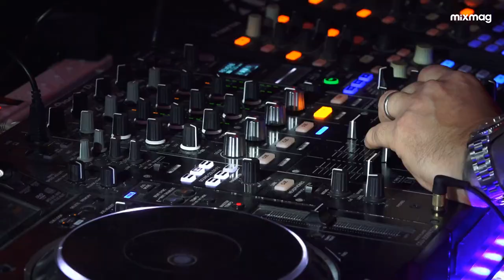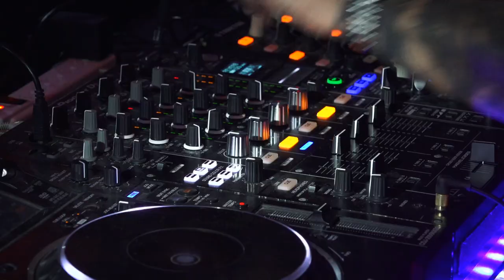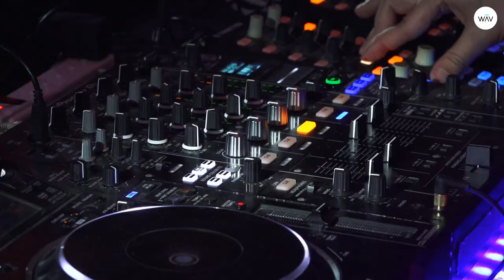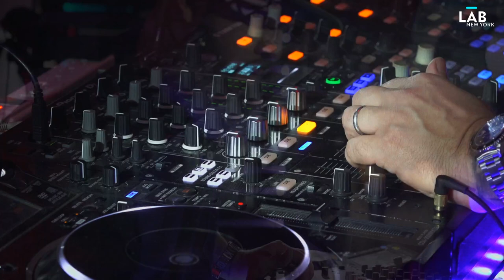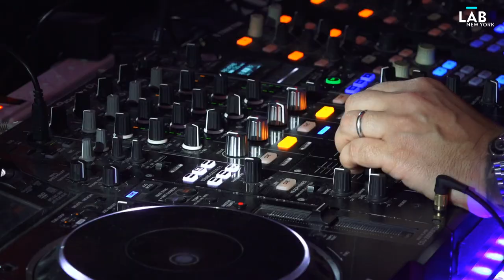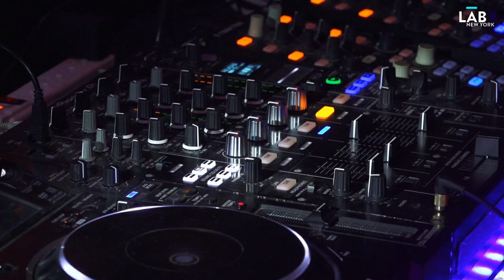OSCAR G in The Lab NYC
Throughout Oscar G's three decade career he has been flying the flag for Miami and America as one of electronic music’s most iconic producers. He has released a series of highly touted solo albums on Nervous Records, including his latest titled 'For The Culture', as well as multiple single releases and remixes on his own imprint Made In Miami Records. As one half of Murk with Ralph Falcon, the duo produced timeless tracks such as ‘Some Lovin’, ‘Reach For Me’ and ‘If You Really Love Someone’, as well as remixes of Madonna, Depeche Mode, Pet Shop Boys, Cher and Donna Summer. They've dropped eleven Billboard Club No.1s, including their unforgettable ‘Fired Up’ (under their Funky Green Dogs alias).

When not touring the globe Oscar has proven himself as an accomplished resident at many stateside nightlife institutions such as Space Miami, Pacha NYC, Output Brooklyn, Space Ibiza New York, not to mention his own weekly Murk Miami party at the popular Coyo Taco venue in Wynwood and his weekly Rice & Beats Party at 1-800-Lucky also in Wynwood. Now when he storms through The Lab NYC he'll showcase why he's one of America's brightest house music stars.